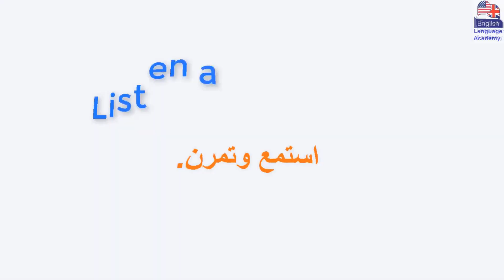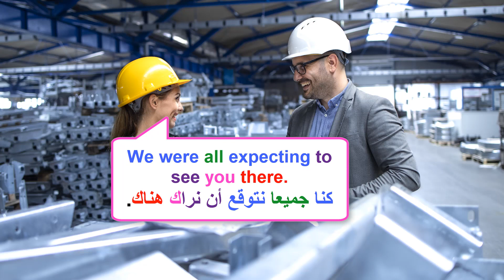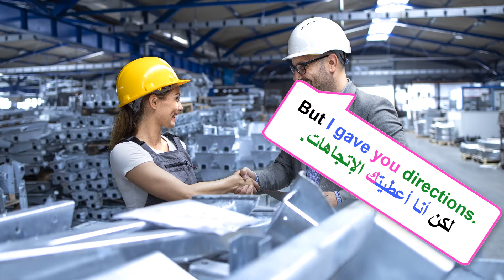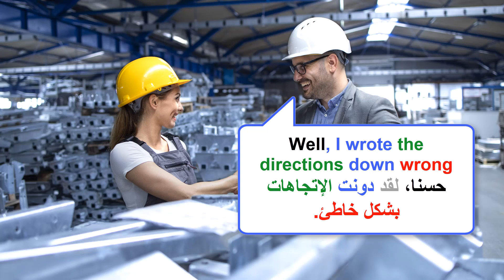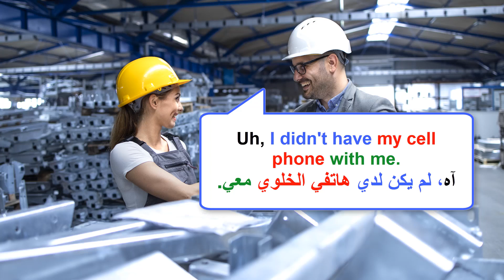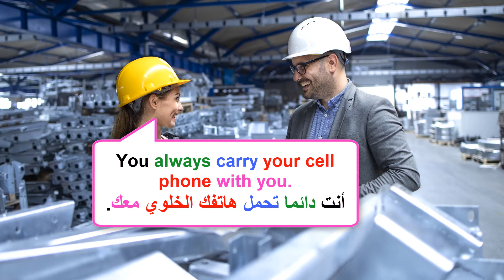تعلم اللغة الإنجليزية من خلال المحادثة.